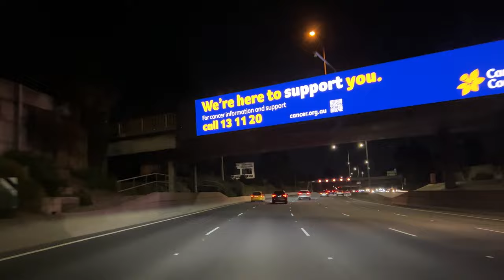Driving Sydney to Melbourne | Australia | 4k UHD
Driving from Sydney ( Airport ) to Melbourne ( Flinders Street Railway Station )